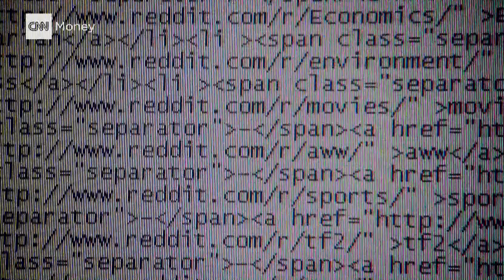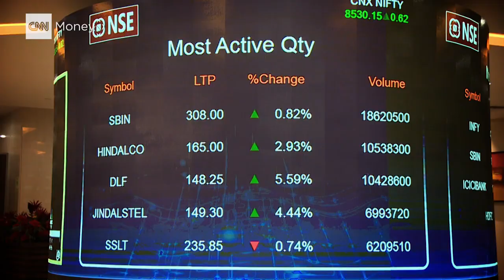Without this, Netflix wouldn't exist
Traveling alongside light particles is how the era of e-commerce works. CNN's Rachel Crane explains how fiber optic cables nurture your binge-watching habits.